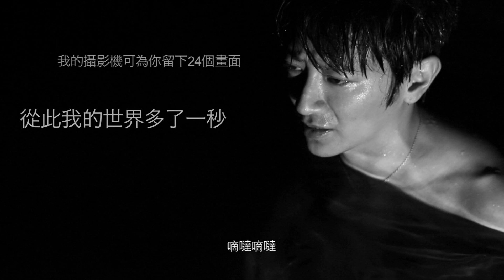孫耀威 - 從此我的世界多了一秒 (試聽版)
如果世界多了一秒.
光線可以多走30萬公里.
CPU可以多運算700億次.
穿梭機可以多飛越1萬米星空.
在夢裡我們可以多20分鐘的相見.
我和你的眼神多了55個剎那的接觸.
我可以多給你一個吻.
擁抱你的時候可以感受到你的體溫.
給你的留言可以多說四個字："我很愛你".

地球自轉變慢，今年全球多了1秒。
為使一般民眾生活習慣的「世界時」能與國際「原子時」相符合，
在2012年6月30日23：59：59跳到7月1日00：00：00之前調整時間，
加上正閏秒1秒，變成23：59：60的特殊時間。
一秒聽起來很微不足道，是因為我們把它看得太渺小了。
一個關懷的眼神，一個輕輕的擁抱，一句暖暖的問候，也許只需花上
一秒。然而，這一秒往往就是愛的開始，是改變人與人之間關係的轉
捩點。跟別人吵架的時候先站在對方的立場想想，發脾氣準備擲東西
之前先頓一頓，動手打架前先按耐一下自己的暴戾，或許也只需花上
⼀秒，就可以扭轉一個局面，挽回一段關係。

愛是永恆，聽起來似乎很難、很遙遠。
然而，1＋1＋1＋1＋1＋1＋. = ∞
愛，就從這一秒開始好嗎?

從 此 我 的 世 界 多 了 一 秒

曲：孫耀威
詞：孫耀威
監製：舒文@Zoo Music, 孫耀威
編曲：Kenix Cheang@Private Zoo

已經呼吸不了
繁忙讓我缺氧尖叫
沿途錯過的歡笑
都悄悄 終會明瞭

其實多麼可笑
頻密步履代替心跳
然而世界多一秒
也嫌零碎渺小

嘀噠嘀噠
多少愛漏走變壞了
屏息了心跳
去細看這一秒

*末日就算躲不了
我會愛她多一秒
原來和她相知都很少
卻以為心照
末日就算不知曉
世界也可自轉停不了
捉緊這一秒
不要覺不緊要
到永久太難了
也可出發從這一秒

曾怒火心中燒
人和事我一巴掌摑了
然而控制多一秒
愛能融化困擾

嘀噠嘀噠
多點愛儘管厭倦了
屏息了心跳
再望她多一秒

Repeat *

怎麼感覺缺少
就算得到一堆鈔票
原來曾幸福過卻忘掉
那遺忘的歡笑

末日就算躲不了
我會愛她多一秒
原來人生只需相差一秒
卻何其重要
末日就算不知曉
捉緊這一秒
不要覺得微小
到永久太難了
但別再想太難了

誰在爭取分秒
同時讓每秒鐘失去了
留住這刻心跳
從頭延續無價的一秒